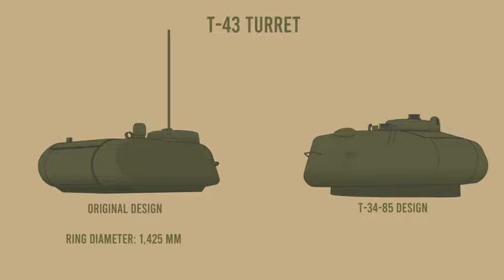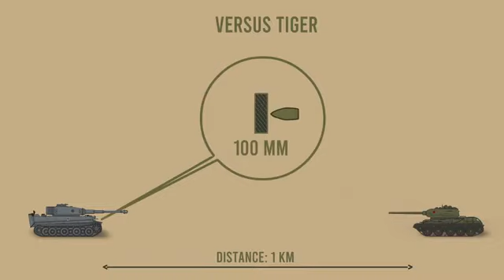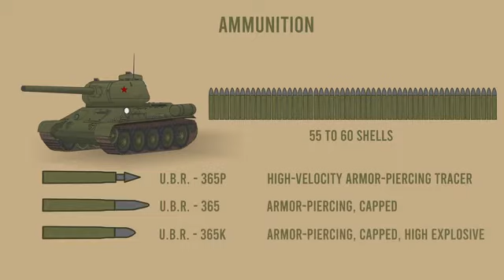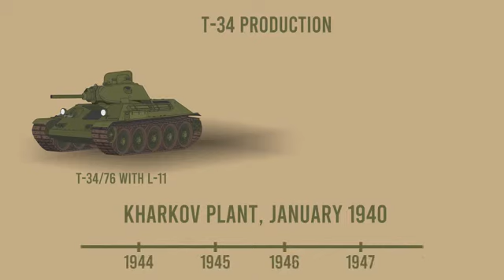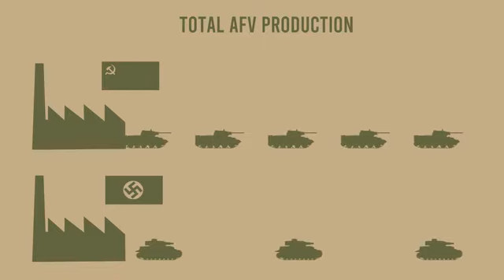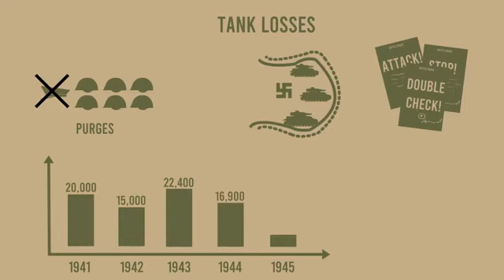Documentary on T34 Tank,The Most Wonderfull Tank or Bad|| Dimple History